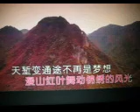我坐高铁回家乡【WB】（甫人--- 张也） 2023 11 13